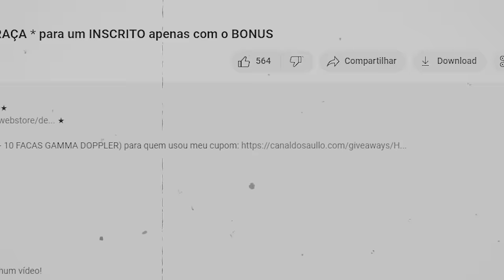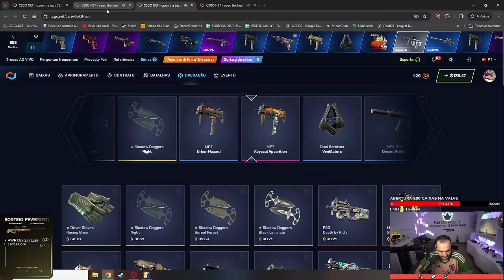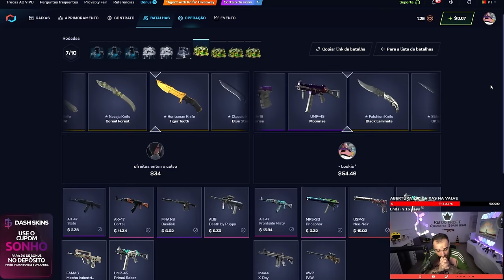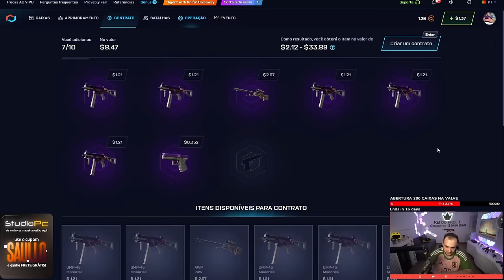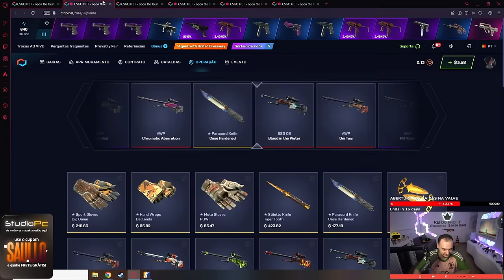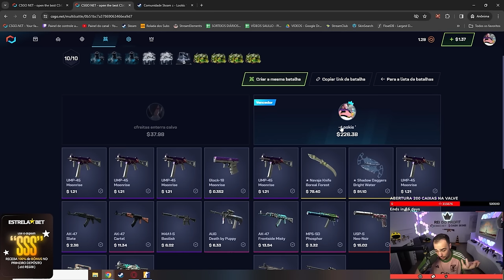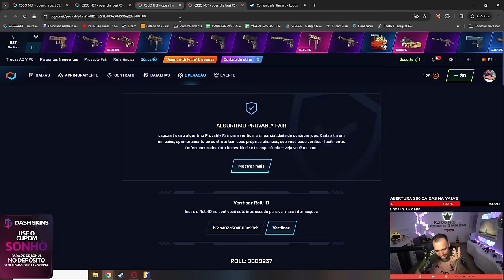Em apenas 4 CAIXAS "Ez Knife", ele ganhou DUAS FACAS na BATALHA de INSCRITO vs INSCRITO